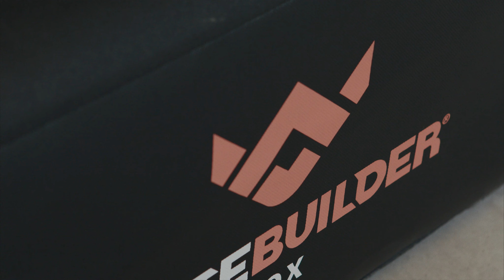GLUTEBUILDER BOX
The patented multifunctional GLUTEBUILDER BOX